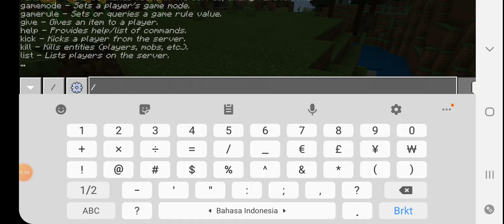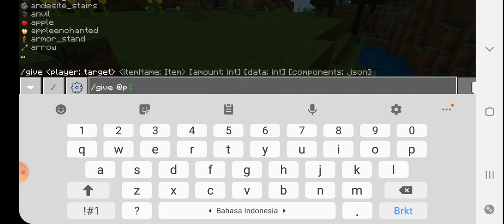Alien atau hantu?: Minecraft Ben 10 part 2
karena semua itu GRATIS!